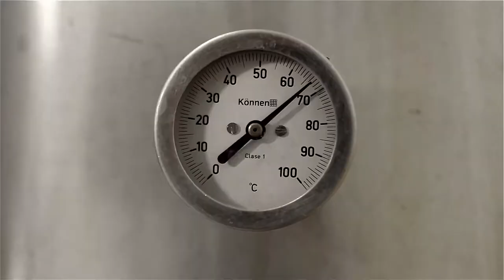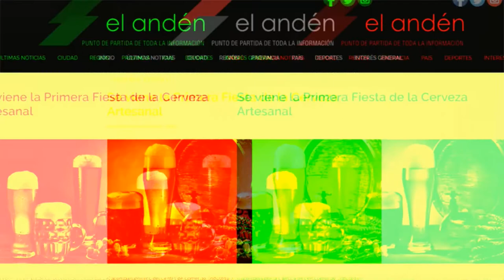Cerveceros Artesanales de Concordia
Egresados y estudiantes de la Facultad de Ciencias de la Alimentación hacen uso de los saberes aprehendidos en la universidad pública para un emprendimiento que superó la moda para convertirse en cultura: la cerveza artesanal.